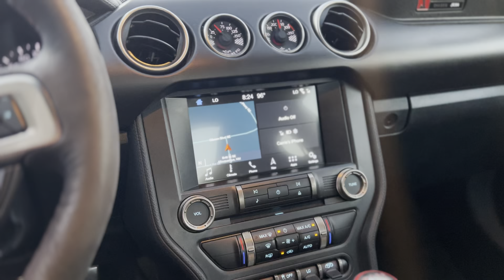2018 Ford Mustang Shelby GT350R Walk-around Video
Shelby Mustangs have peppered the range since the first generation of
Ford's ground-breaking pony car. When the sixth generation Mustang hit
the streets, Shelby offered two variants. The GT500 was the
power-focused maniac who would decimate things in a straight line. The
less powerful GT350 was a more track-oriented Shelby Mustang. Rather
than delivering raw power with forced induction, it sees a
high-revving naturally aspirated engine and enhancements to the
chassis, suspension, and braking. With just 18,500 miles reported,
this car has received a new engine that's done less than 2,000 miles.
Thus, it's ready for a lifetime of roaring around with its new owner.
Will that be you?